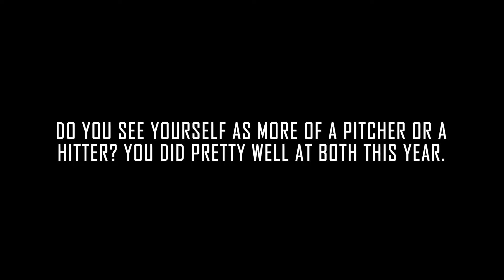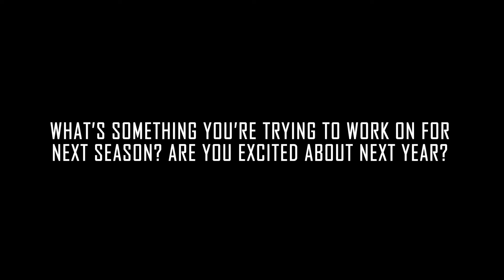Super Centex Baseball 2024: Jackson Fetters, Newcomer of the Year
It’s safe to say freshman Jackson Fetters lived up to the hype, leading China Spring with a 9-1 record on the mound to earn the 2024 Super Centex Newcomer of the Year award.

Not only did Fetters lead the Cougars in wins, he also paced them in strikeouts (61) and innings pitched (63), posting a 2.44 ERA on the way to a District 23-4A Newcomer of the Year honor. And while he’s more of a pitcher, he put on a solid performance on the hot corner at came up with some clutch hits as the 2023 4A champs battled to try to return to the state tournament. Although the journey ended in the regional final against Spring Hill, the Cougars had some memorable moments in the playoffs.

Meet